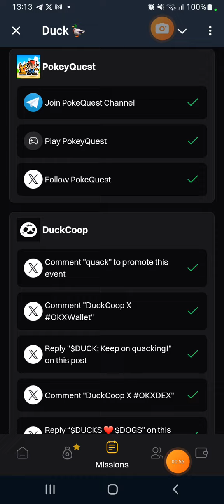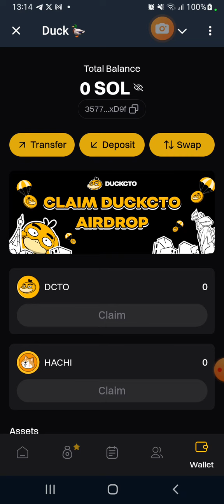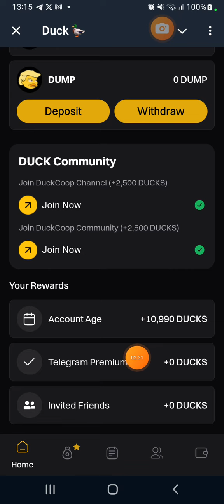DUCK TELEGRAM BOT SIMILAR A DOGS🔥🤑🔥FREE AIRDROP🔥 BOT DE TELEGRAM PROXIMAMENTE PAGANDO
Gather your Duck Gang to earn more Points 🦆